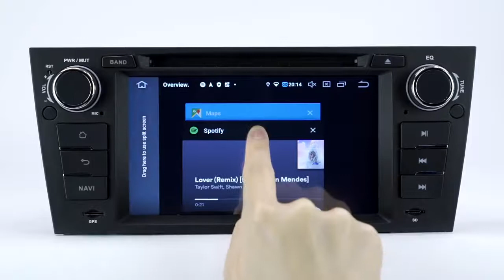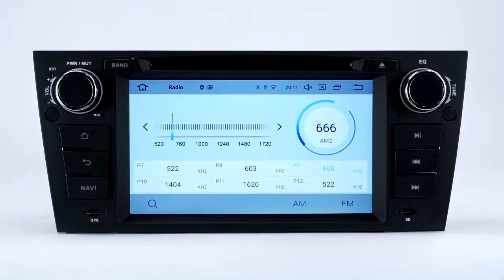【Overview】7" Android 10 Car DVD GPS BMW E90 E91 E92 E93 Headunit carstereo eonon GA9465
Applicable Models :-
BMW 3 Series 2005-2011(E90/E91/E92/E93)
Note: Please confirm the model year, size and shape of the center console panel before purchasing.

System Information:-
Model: GA9465
System: Android 10
CPU: Rockchip PX30 1.5GH Cortex A35 Quad Core
RAM: 2GB
ROM: 32GB
Language: English/Spanish/French/German/Portuguese/Italian/Russian/Turkish/Norwegian/Japanese and other 85 languages

Features :-
Supports EasyConnection
Supports most of the steering wheel control functions (switch songs, channels and adjust volume)
Support variable-color button illumination
Supports video output from all modes
Supports WiFi(2.4G), 4G dongle(NOT INCLUDED)
Support CarPlay Android auto with eonon A0585 (NOT included)
Support customized boot logo and screen wallpaper
Support app install
Support time display
Support power-off memory function

Bluetooth 5.0 :-
Built-in microphone, wired external microphone included
Supports Bluetooth music player
Bluetooth password: 5802
Supports Eonon V0056 OBD2 diagnostic tool(NOT INCLUDED)

Radio :-
30 Preset Radio Stations(12 AM, 18 FM)
Built-in RDS Radio Receiver
Radio Frequency Region: China, Europe, Orit, Russia, America 1, America 2, Japan, Australia.

DVD :-
Compatible formats: AVI/DVD/DVD+R/DVD-R/DVD+RW/DVD-RW/MP3/CD/CD-RW/JPEG

USB/Micro SD :-
Built-in USB/Micro SD slot
Supports USB flash drive, MP3 player and Micro SD card with up to 64GB of storage
Video Formats: Supports AVI, MKV, MP4, WMV, RMVB, MPG...All Android videos formats, Web video and 1080P video.
Audio Formats: Supports MP3, WMA, WAV, AC3, OGG, FLAC, Web audio etc.
Picture Formats: Supports JPEG, BMP, PNG,TIFF etc.

Screen :-
7" HD digital capacitive touchscreen with 1024x600
Built-in dimmer

Sound :-
4 × 45W surround sound output
EQ mode: Custom Rock Pop Classic Jazz Flat Voice
Built-in amplifier: FR / FL / RR / RL 4-Channel audio output and two subwoofer audio output

Parameter :-
Operating voltage: DC12V
Maximum operating current: less than or equal to 10A
Gross weight: 2.95 kg
Net weight: 1.75 kg
Installation size: 178(Width)×151(Depth)×50(Height)mm
Panel size: 268/242(Width)×144(Height)mm

Input/Output :-
Radio antenna input *1
GPS antenna input *1
Wi-Fi antenna input *1
USB input *3
External microphone*1
RCA video output*2/ CAM IN video input*1 /VIDEO IN video input*1
RCA audio FR/FL/RR/RL output
Subwoofer output *2
AUX audio R/L input

Accessories :-
Power cable *1
CAN Bus *1
GPS antenna *1
Wi-Fi antenna cable *1
Radio antenna adapter cable *1
Radio antenna adapter *1
RCA audio video adapter cable *1
USB Adapter Cable *1
External microphone *1
USB extension harness *1
Manual air conditioning bracket *1
Automatic air conditioning bracket *1
Bracket *3
Screw *6
15A fuse *1
Plastic tool *1
3M Adhesive Pad *1 (GPS Map NOT included)